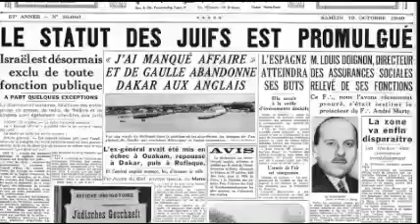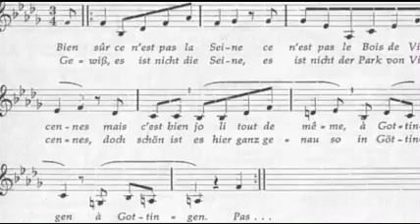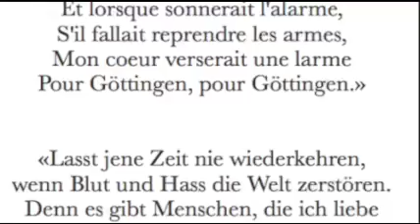Barbara - Göttingen - L’envers du décor Contenu à but non lucratif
Je n’écris pas de chansons engagées mais des chansons d’amour, dit la chanteuse Barbara. Y compris “Göttingen” . Au début des années 60 , elle passe souvent à l'Écluse, un petit cabaret du quartier latin à Paris, où les habitués lui donnent le surnom de chanteuse de minuit car c’était généralement l’heure à laquelle elle commence son tour de chant.

Un soir, un très jeune allemand, directeur d’un théâtre à Göttingen , l’invite à chanter là-bas. Evidemment, comme Juive obligée à de nombreux déplacements dans la France occupée, au gré des dénonciations et des rafles, l’Allemagne ne fait pas partie de son territoire de prédilection.”L’Allemagne était comme une griffe” écrira-t-elle dans ses mémoires. Elle se laisse pourtant convaincre d’un récital à Göttingen en exigeant un piano à queue. A l’arrivée, l’accueil du personnel du théâtre est chaleureux mais quand elle visite le lieu, elle s’aperçoit que seul un piano droit trône sur la scène. Elle regrette déjà son voyage et veut annuler le récital malgré les explications que lui donne le directeur de théâtre: une grève des déménageurs a perturbé la livraison d’un piano à queue qu’il avait loué et vante les mérites du piano droit. Rien n’y fait: Barbara refuse en bloc de chanter dans ces conditions et se réfugie, furieuse, dans sa chambre d’hôtel qui jouxte le théâtre. L’heure du concert approche, une triste soirée s’annonce..
Mais la chanteuse est intriguée par des voix dans la rue et se penche à sa fenêtre: une dizaine de joyeux étudiants, au courant de la situation, sont allés chercher à l’épaule le piano à queue de la mère de l‘un d’eux afin de le transporter jusqu’au théâtre. L'émotion de Barbara est à son comble. Oui, elle va chanter malgré l’heure tardive car les enthousiastes sont restés dans la salle et le spectacle peut enfin commencer avec 2 bonnes heures de retard et sans répétition.. Barbara se surpasse, si touchée par le geste de ces “enfants” de Göttingen. Le public est tellement ravi que Hans-Günther Klein, le directeur de théâtre, lui propose de prolonger son contrat et de jouer tous les soirs pendant une semaine. Anecdote qui témoigne d’une certaine légèreté dans l’improvisation des concerts, époque d’avant la lourdeur administrative généralisée. Barbara accepte. A quelques jours du départ, elle s’asseoit sur un banc d’un jardin public et commence à écrire la chanson “Göttingen” qu’elle interprétera lors du dernier concert dans la ville de Basse-Saxe.

Si l’on prête attention aux paroles, on comprend qu’il ne s’agit pas d’une simple réconciliation entre 2 pays meurtris que cette mélodie facile à retenir. C’est un tournant dans l’histoire personnelle de la chanteuse qui dépasse répugnance et rancoeur pour accueillir enthousiasme et engagement de cette jeunesse éclairée qui a besoin d’espoir.Elle accepte de ne pas charger les enfants de la culpabilité de leurs parents.
Encore un bel exemple d’interprétation: cette chanson est perçue comme un chant de réconciliation quand le chancelier Helmut Kohl en 1983, lors de la commémoration du traité de l’amitié franco-allemande de 1963,entonne les dernières strophes “Oh,faites que jamais ne revienne / Le temps du sang et de la haine..” . Et Barbara n’y voyait qu’un chant d’amour. Et alors?

En rentrant à Paris , elle fait traduire la chanson et insiste pour l’enregistrer en allemand. Le travail est laborieux et demande de longues heures de quasi mot à mot comme en témoigne la bande magnétique de l’enregistrement, coupée aux ciseaux plus d’une centaine de fois.
La langue allemande, celle de la répression et de l’extermination se transforme en langue d’amour, avec obstination et infinie reconnaissance au geste si généreux des “enfants blonds de Göttingen”.

C’était un soir de 1964, en juillet..